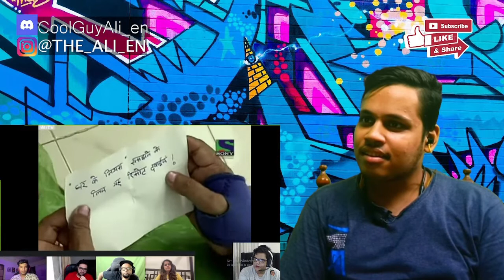INDIA'S FUNNIEST TV SHOW | @tanmaybhat @aishmrj @JokeSingh | REACTION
This is my reaction to TANMAY'S new video "INDIA'S FUNNIEST TV SHOW"  WHERE I tell you about my Opinion on it.